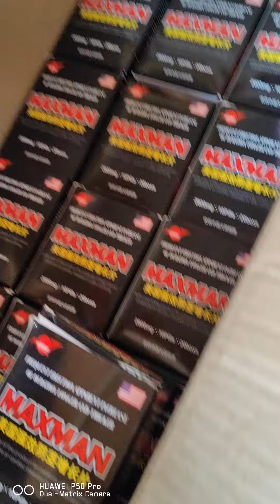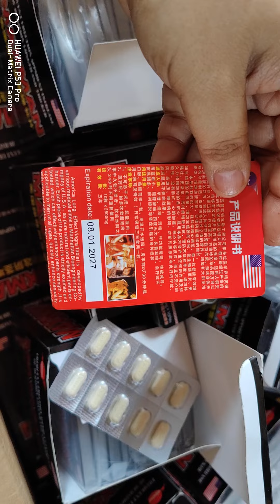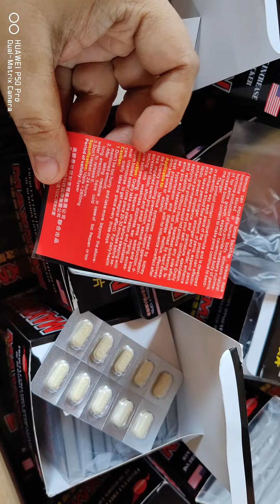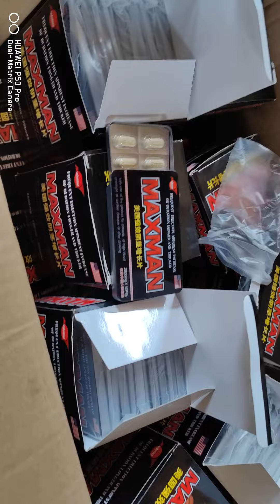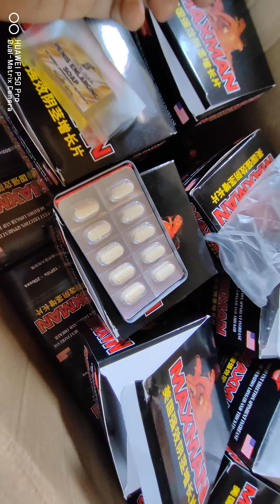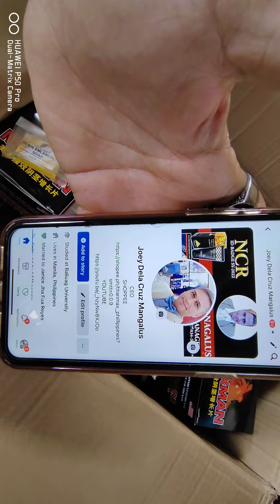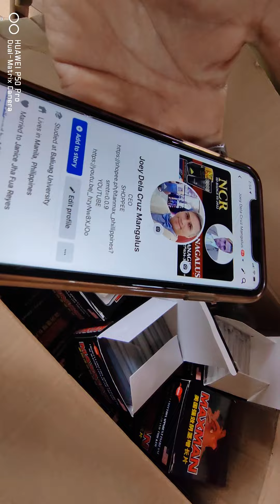part 2 ng ating Original Maxman Tablet..mabibili sa aming Lazada at Shopee shop..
Hello mga Ka-Titans!

naibugan nyo ba ang ginawa nating Video?

kung nais ninyong mag order ng ating mga Paninda ay mag message lamang kayo sa mga CP# 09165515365 or 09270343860

maaari nyo din hanapin kami sa aming FB just search for Joey Mangalus...

Salamat mga Ka-Titans!!!